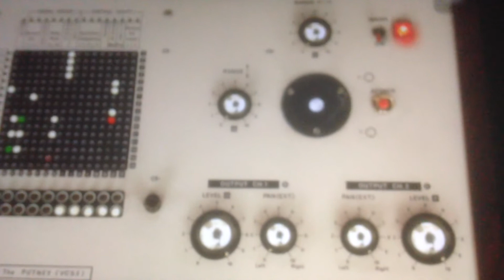JEC iVCS3 Pink Floyd Welcome To The Machine...